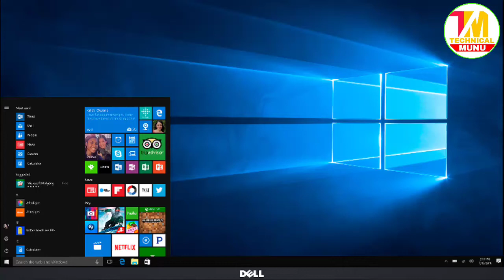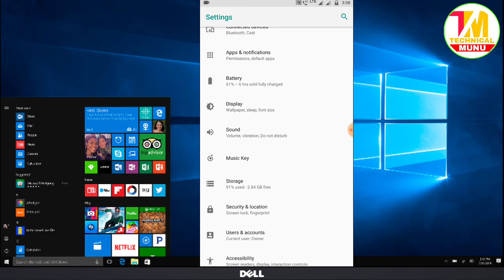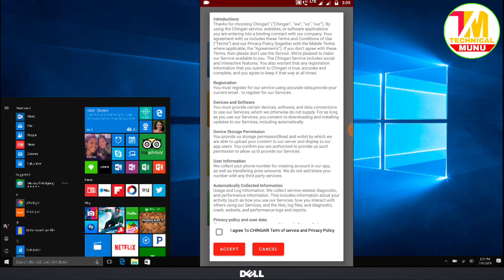How to Logout And Delete Chingari App in Odia kemiti Logout And Account Delete karibe Chingari App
Hello  everyone

Ehi video re aapana mane jani paribe ki kemiti Chingari App ku   Logout Ki Account Ku Delete karibe